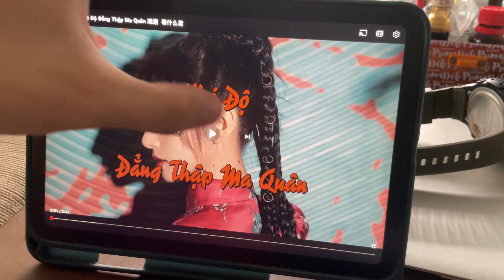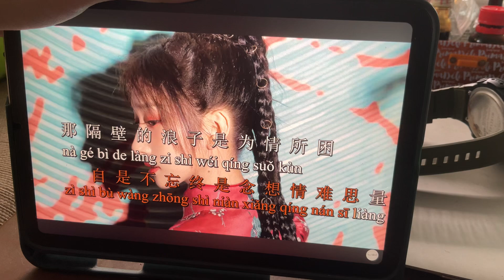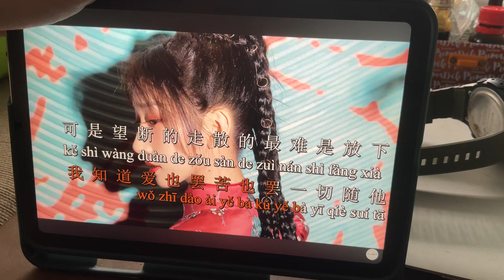Karaoke session #26 - 难度(等什么君)